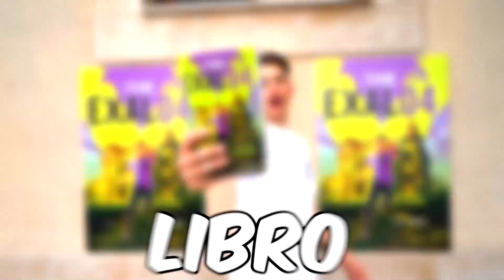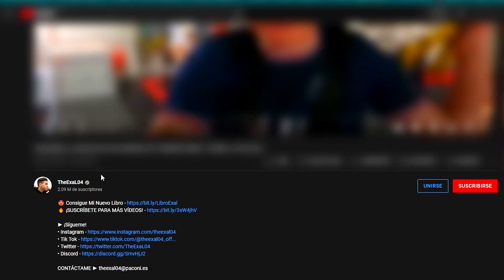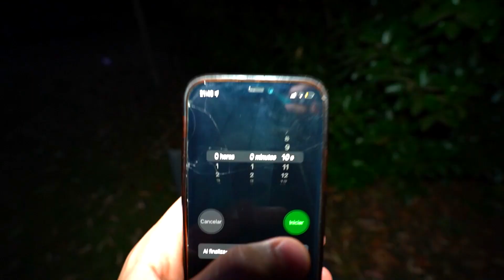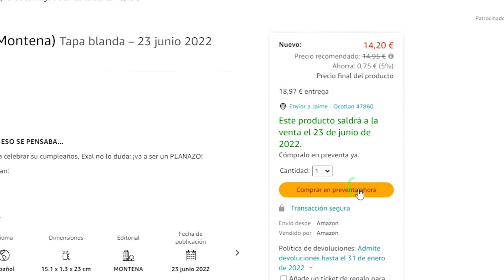El Último Tik Toker en Dejar de Saltar Gana 1000€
► ¡Sígueme!